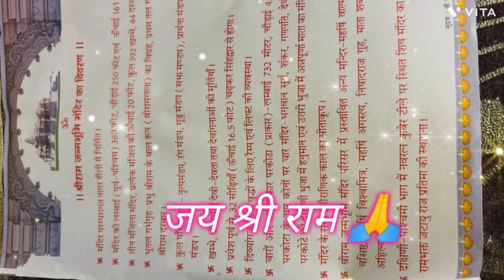Ayodhya Ram Mandir ki taraf se mil gaya Nyota Jai shri Ram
हमारे राम आये है 🔥 Jai shri Ram ||Nyota mil hi gaya humko bhi
For my Details of recipe please watch
Nimona kaise banaye
How to Make Nimona in simple way

ram lala ki murti
Ram lala
Ayodhya ram mandir ki taraf se mil gaya nyota hai kya